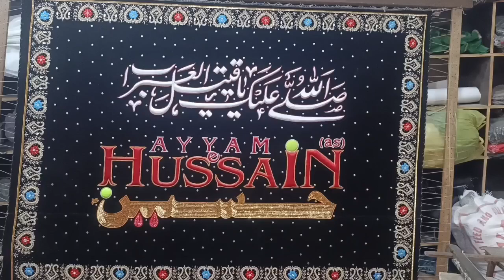26 November 2022